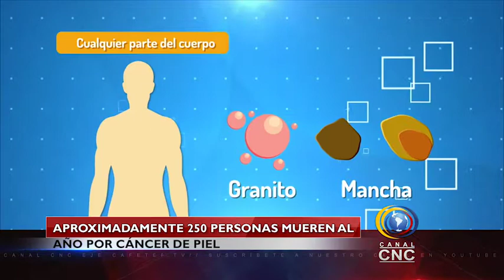La Secretaria de Salud alerta con el cáncer de piel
Según reportes de la Secretaria de Salud, en Colombia se diagnostican tres casos de cáncer de piel por día, aproximadamente 250 personas mueren al año por causa de la enfermedad. Nuestra periodista Natalia Durán nos tiene un completo informe.